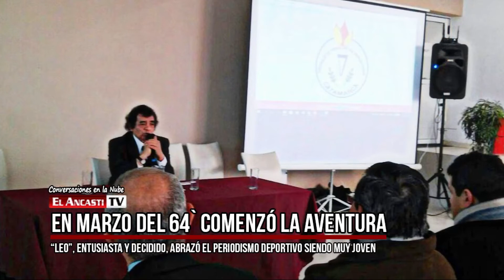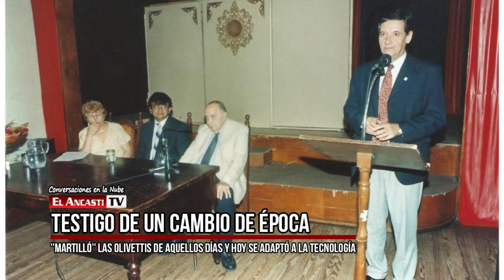Leopoldo Romero - Periodista deportivo, 54 años de profesión